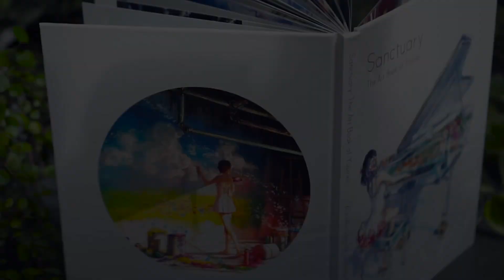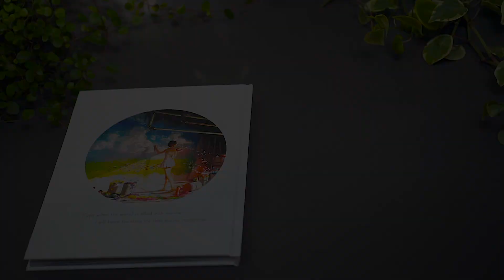Sanctuary: The Art Book of Yuumei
T'S OUT!!! My art book Kickstarter is finally live!

You can get limited signed and stamped books, as well as exclusive prints, postcards, and more!